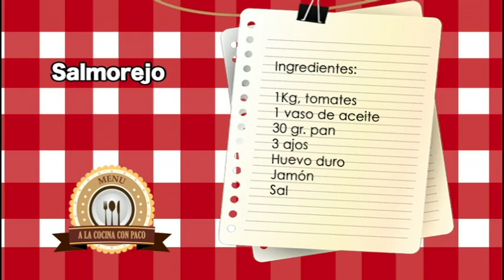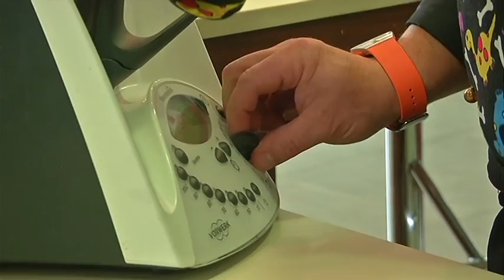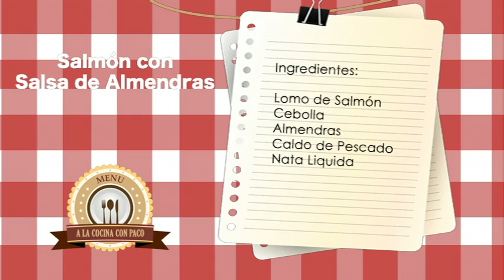A la cocina con Paco - Salmorejo y salmón con salsa de almendras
Un programa para toda la familia en el que cada viernes el cocinero Paco Méndez, nos propondrá una receta de fácil elaboración, original y económica.